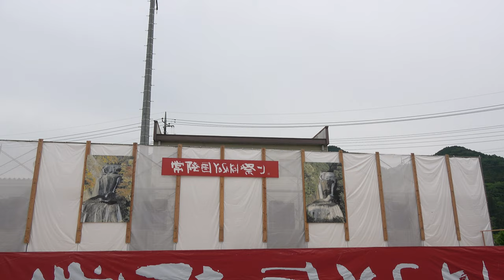轍-wadachi- ♪迫【4K_100Mbps】／ファイナルコンテスト／第21回常陸国YOSAKOI祭り（いばよさ 2日目）